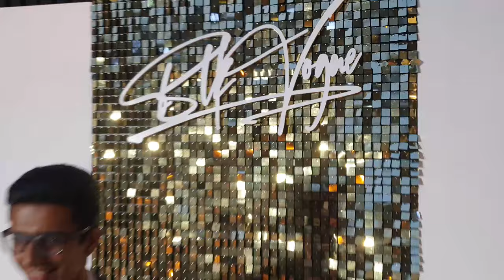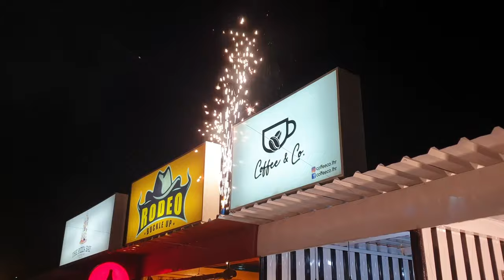HANIA AMIR AT AN EVENT | @HaniaAamirHEHE | KARRAK VLOGS.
First event is the launching ceremony of blk_vogue at Y BLOCK MARKET, PHASE 3, LAHORE
where i met HANIA AAMIR.

Second event is vapesdirectpk launch at DHA PHASE 5

third event was the launch of a cafe named CoffeeCo.LHR